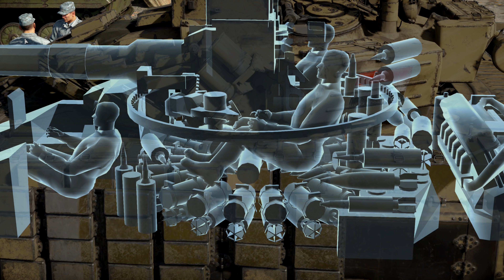Нелинейные машины | Т-72АВ (TURMS-T)